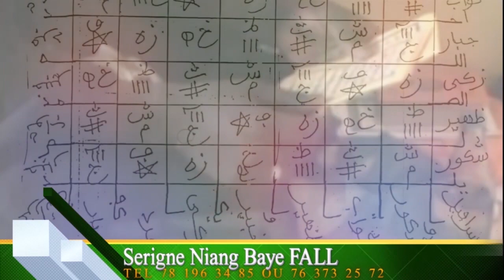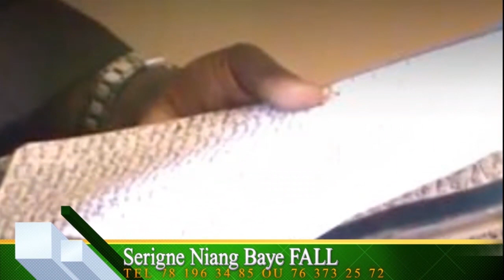XÉÉW XÉÉW KEURGUI ak Koor Gui Episode 09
XÉÉW XÉÉW KEURGUI  ak Koor Gui